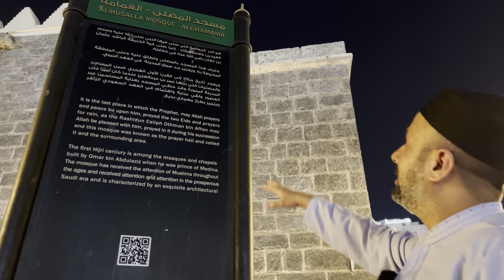ZIYARAT NEAR MASJID E NABAWI | BEST FRIED CHICKEN IN MADINAH SHARIF | STREET FOOD IN MADINAH